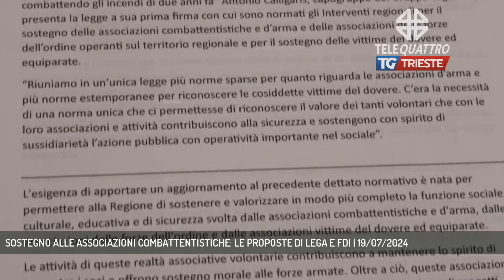SOSTEGNO ALLE ASSOCIAZIONI COMBATTENTISTICHE: LE PROPOSTE DI LEGA E FDI | 19/07/2024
TG sera 19/07/2024 - TRIESTE - Lega e Fratelli d'Italia in regione hanno presentato le loro iniziative volte al sostegno delle associazioni combattentistiche e d'arma che intendono inserire come proposta alla variazione di bilancio dei prossimi giorni e con una legge strutturata che potrà entrare a regime nel 2025  ||  Una proposta di legge strutturale a firma del gruppo regionale della Lega, e un emendamento all’assestamento di bilancio prossimo ad approdare in aula avanzato da Fratelli d’Italia. Sono due le iniziative volte al sostegno delle associazioni combattentistiche e d’arma e delle associazioni delle forze dell’ordine, nonché dei volontari della protezione civile, per il sostegno e il riconoscimento delle vittime del dovere. Lega e Fratelli d’Italia hanno incrociato gli intenti che separatamente stavano andando nella stessa direzione - Intervistati CLAUDIO GIACOMELLI (CAPOGRUPPO FRATELLI D'ITALIA IN CONSIGLIO REGIONALE), ANTONIO CALLIGARIS (CAPOGRUPPO LEGA IN CONSIGLIO REGIONALE) (Servizio di Bernardo Gulotta)  - Segui Telequattro anche sul digitale terrestre! Visita il sito telequattro.medianordest.it